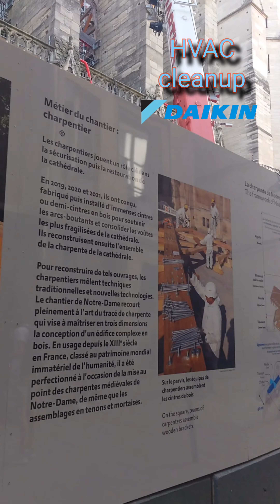DAIKIN HVAC cleanup for air conditioner filter cleaning how to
How to DAIKIN air conditioner filter cleaning